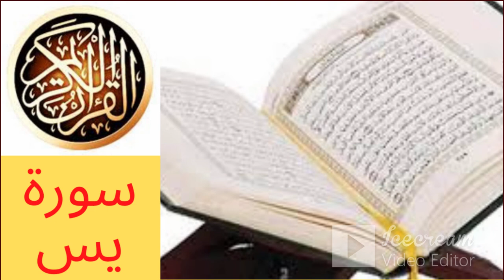سورة يس بصوت توفيق النوري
القران الكريم
تلاوة عطرة من القران الكريم
افضل القراء
surah
surat
سورة
قران
القران الكريم
قران كريم
سوره
quran surah
recitation
quran translation
quran online
quran in english
quran explorer
quran in arabic
quran recitation
qari
quran reciter
reciter